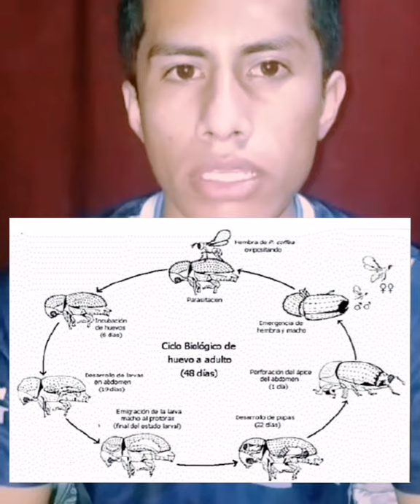𝒫𝒽𝓎𝓂𝒶𝓈𝓉𝒾𝒸𝒽𝓊𝓈 𝒸ℴ𝒻𝒻ℯ𝒶 (Avispa parasitoide)